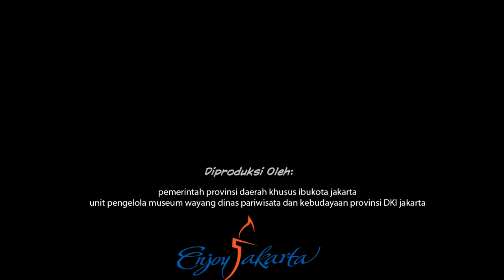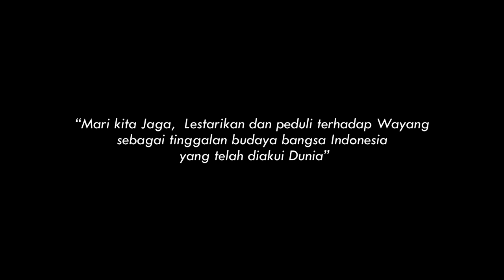WAYANG DIBUAT ANIME ????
tonton video ini menggunakan kacamata 3 dimensi
kata kunci "wayang" yang menempati urutan atas dalam pencarian youtube adalah:
wayang kulit seno nugroho
wayang climen ki seno nugroho
wayang golek asep sunandar sunarya
wayang golek
wayang haram ustadz khalid basalamah
wayang golek bodoran
wayang kulit anom suroto
wayang gus miftah
wayang kulit music
wayang kulit live malam ini